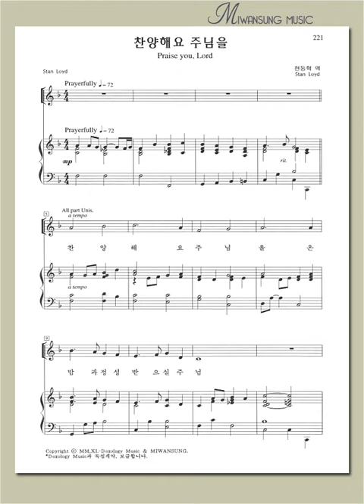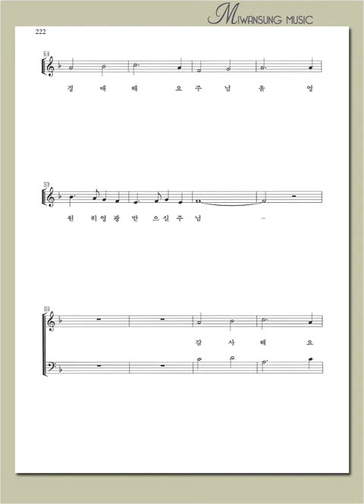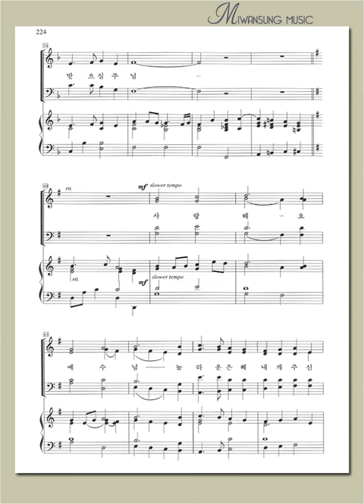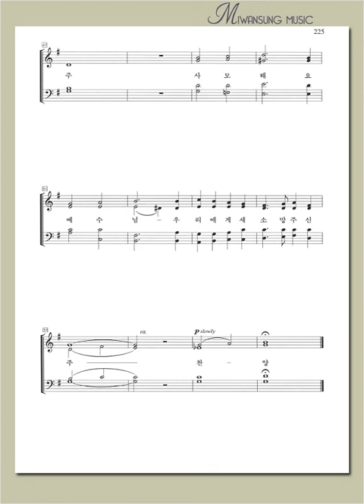영광의 찬양 1/ 찬양해요 주님을 / 테너파트